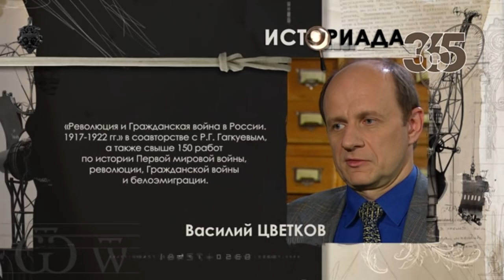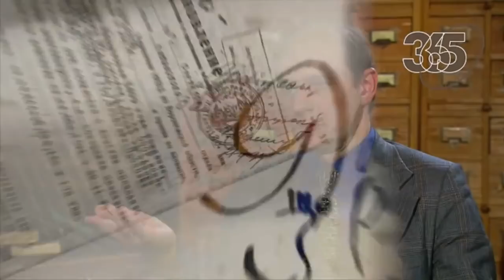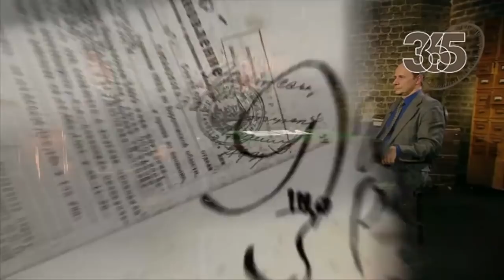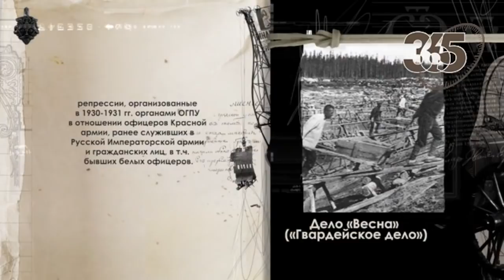Профессор МПГУ В.Ж.Цветков в программе "Историада. Антисоветская деятельность «белого движения»"